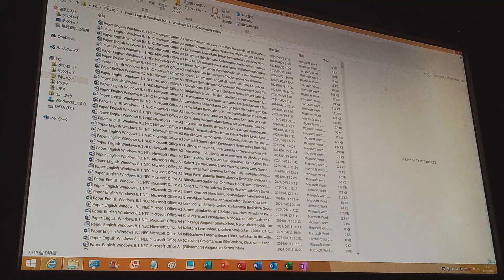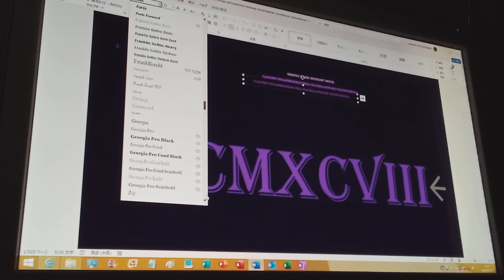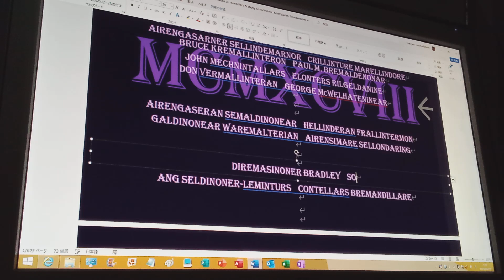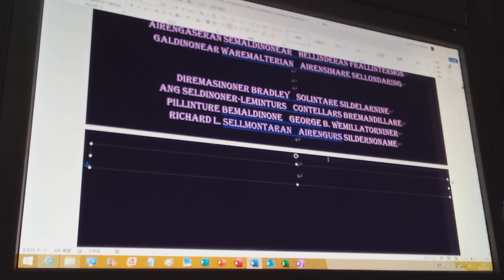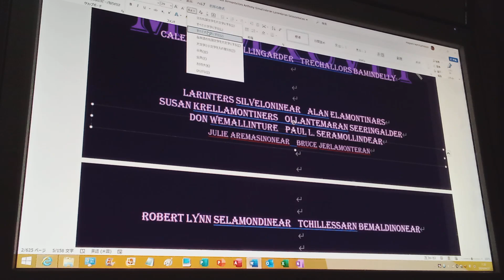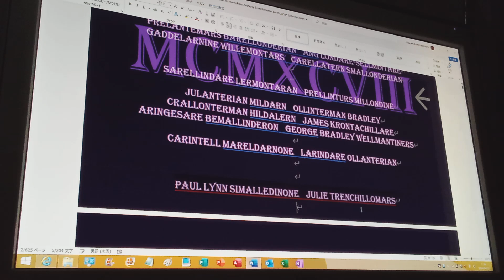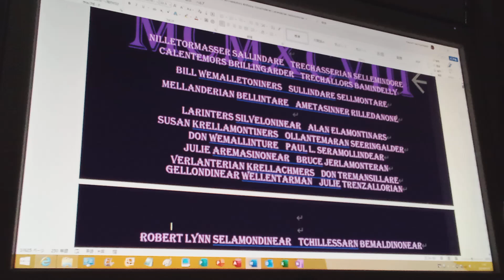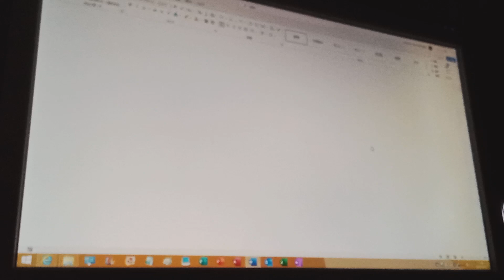NMO A3 TS, DP, EL, AS, LO, PS (1998, Dream Lit the Phallintarce Mondalern) P1